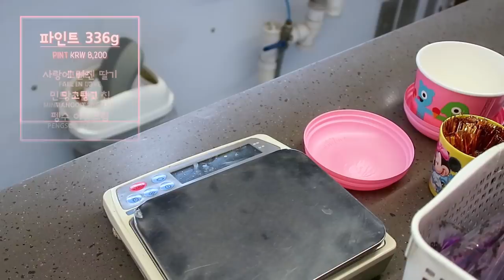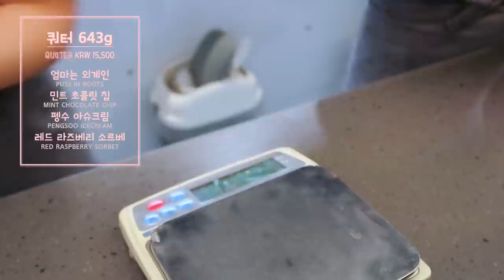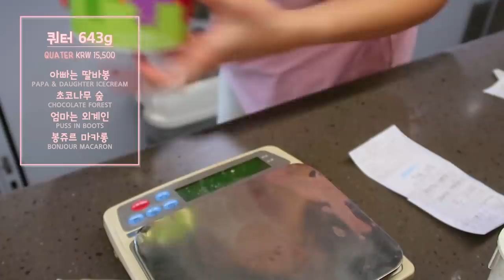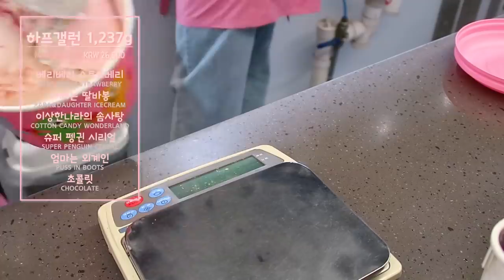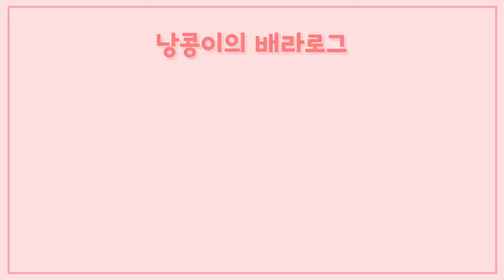ENG [VLOG] 8월 마지막도 함께하는 배스킨라빈스 브이로그 | 오늘은 31일 사이즈업 데이, 스쿱핑하기, 세로담기 | BaskinRobbins part-time vlog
요즘 너무 자주 찾아뵙는 것 같네요ㅎㅎ😆
이번 영상은 31일 촬영본이 아닌 8월 마지막 주에
촬영한 영상입니다!!
31일 영상은 근무 상황을 보고 촬영을 진행할 예정입니다!
따로 공지를 해드릴테니 자주 찾아오는 저를 꼭..! 반겨주세요...❤️
이번 영상도 재미있게 봐주시고, 31일에는 다들 배라하세요😘❤️

Hello, everyone. :-) 🥰
I think I've been visiting you too often lately.Haha😆
This video was taken in the last week of August, not on the 31st!!
On the 31st, we are going to see the situation and proceed with the filming!
I'll give you a separate notice, so make sure to visit me often. Please welcome...❤️
I hope you enjoy today's show and enjoy baskinrobbins😘❤️

music prod by. wavytrbl